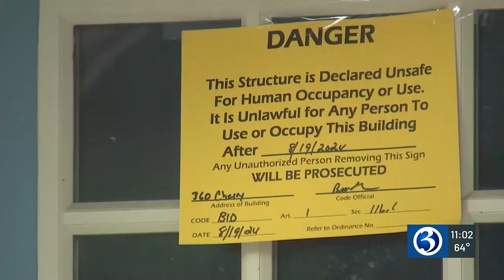Federal money approved for flood victims